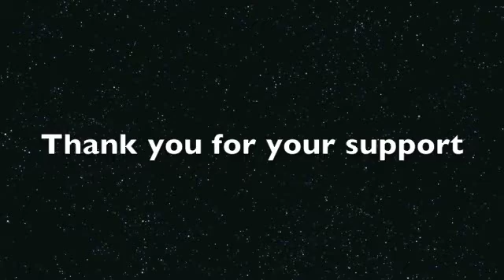Thank You subscribers!